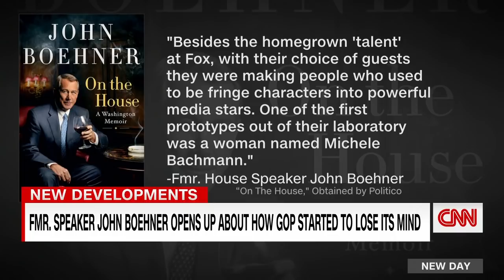Ex-lawmaker reacts to Boehner's new bombshells about GOP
Former GOP lawmaker Charlie Dent discusses the revelations in former Republican House Speaker John Boehner's book about the Republican party and Fox News.